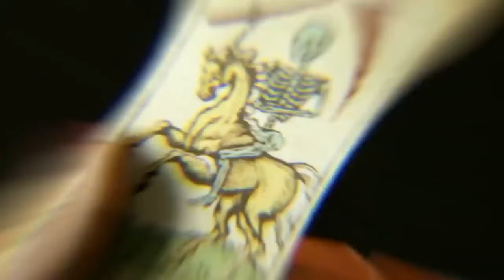Tobey Maguire and Andrew Garfield Returning in Spider man 4 (தமிழ்)